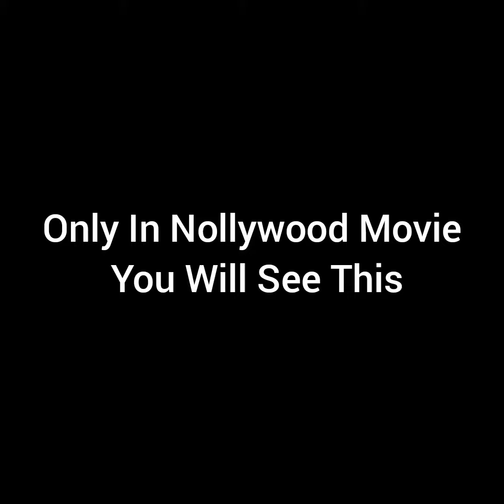Only in Nollywood you will see this| Zubby Micheal |Nollywood Stars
Watch Zubby Micheal actions in the movies.

People were saying this thing can only happen in Africa